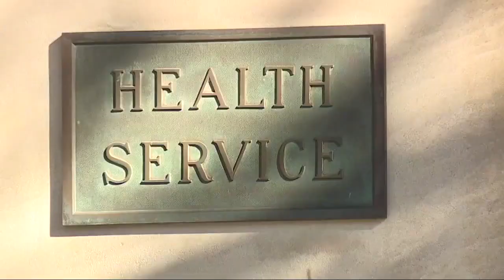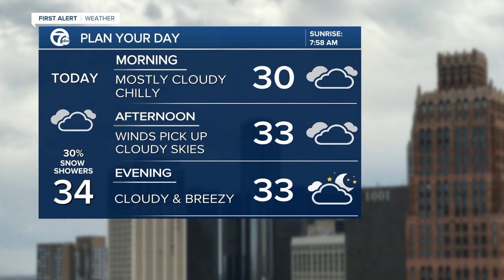WXYZ 7 Action News Detroit Latest Headlines | January 18, 5am